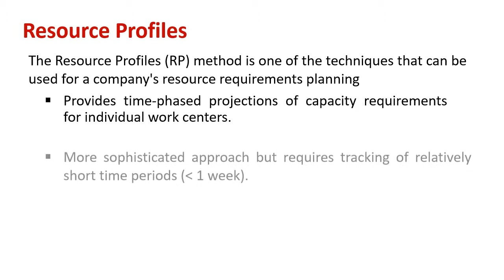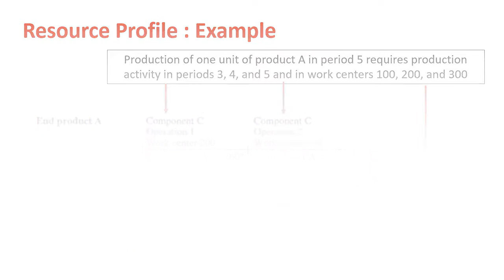Using Resource Profiles to Estimate Work Center Capacity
Explain : Resource Profiles

The Resource Profiles (RP) method is one of the techniques that can be used for a company's resource requirements planning